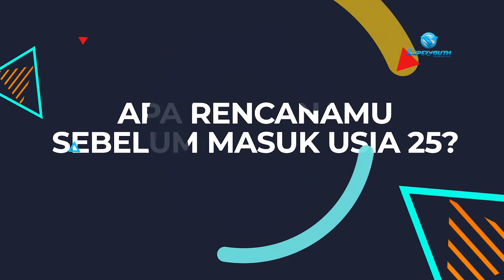Plan Cewek Cantik. Biasanya Apa Sich? (1)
Kapan ya aku mulai pacaran?
Tahun depan aku sekolah dimana ya?
Nanti enaknya hang out kemana ya?

Pasti kamu juga punya banyak rencana kan? Seberapa penting sich kita perlu buat rencana? Tonton series video tentang Rencana ini ya sampai habis dan lengkap ya Teman Superyouth.

Terima kasih kepada:
- SMA Tarsisius 1 Jakart
- il.CORRETTO Jakarta
- Ivan Gunawan Cosmetics

Punya Banyak Masalah tapi gak punya teman Curhat ???
Yuk Ngobrol bareng Superyouth, kami siap jadi teman mu.